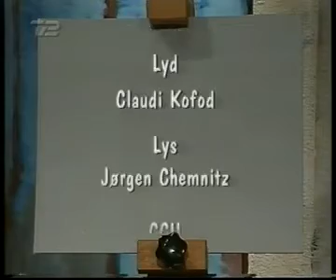Musibal - cirkus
Dukkeserie med Hanne Hastrup som vært der blev vist på TV2 i 1993.